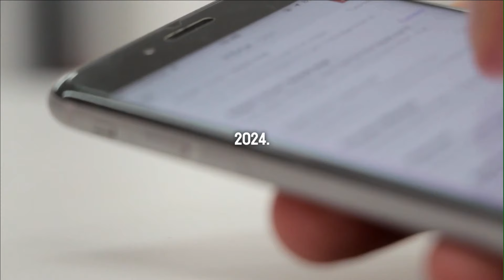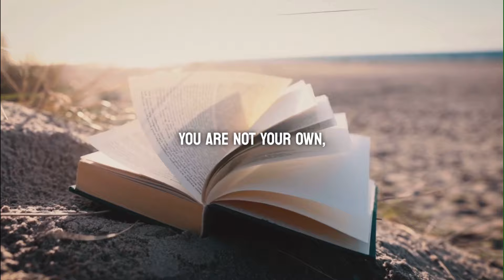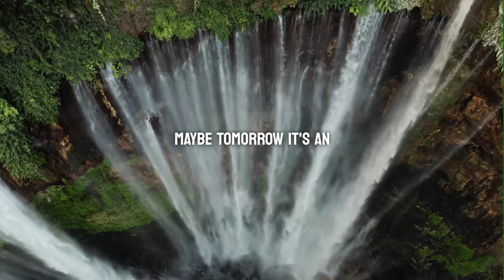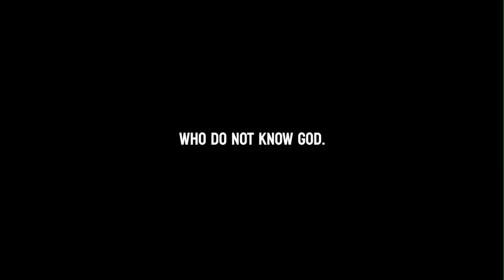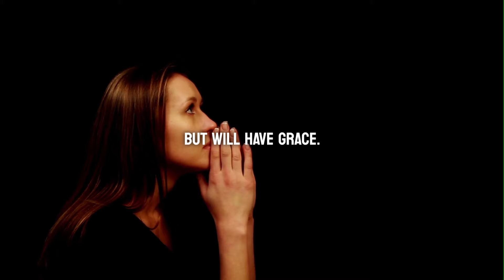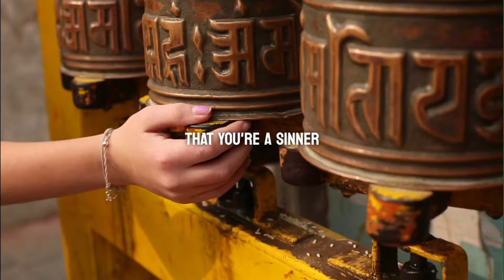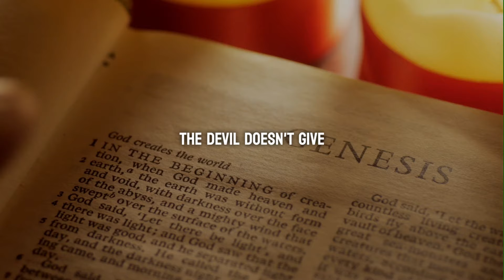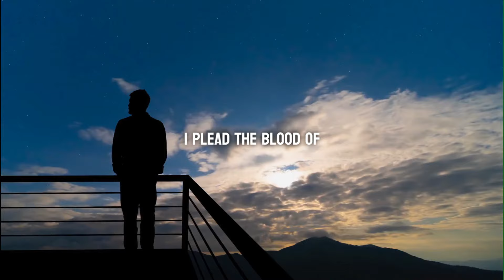⚠️ Warning! - Sexual Sin | 3 Ways to overcome it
Please pray and see if God puts it on your heart to help me go full-time with his ministry and partner with me
To buy the Replicate Disciple's Journal
This video contains synthetic material.